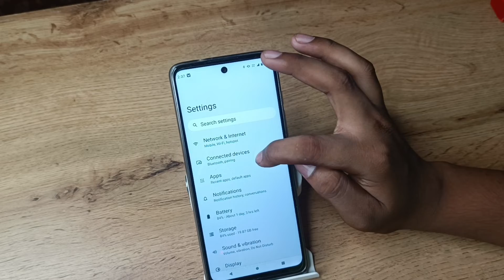| Mobile ki settings kaise use kare